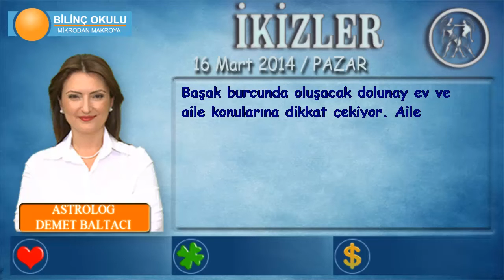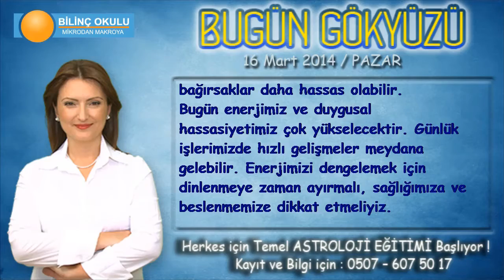İKİZLER Burcu, GÜNLÜK Astroloji Yorumu, 16Mart 2014, Astrolog DEMET BALTACI Bilinç Okulu